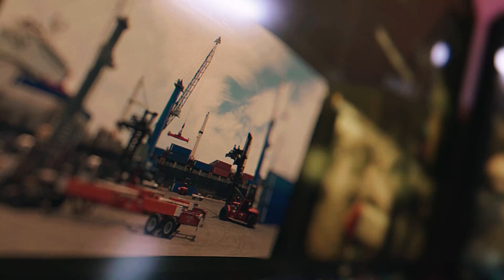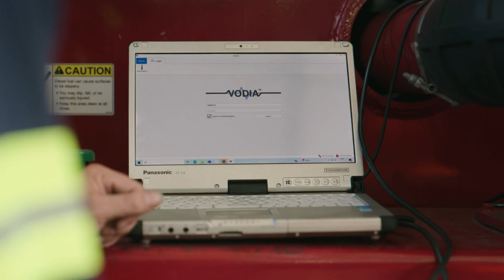Volvo Penta enhances port operations with Taylor-made solutions | Mighty Jobs Episode 13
Join us as we visit Seaboard Marine at the bustling Port of Miami and discover how
Volvo Penta-powered reach stackers from Taylor and Volvo Penta service dealer
training contribute to efficient material handling operations.

In this episode, we highlight the collaboration between Volvo Penta and Taylor
Machine Works, showcasing the reliability and performance of the Volvo Penta D13-
powered XRS9972 reach stackers. Terminal Operations Director Albert Smalls,
known as Rookie, demonstrates the impressive capabilities of these machines, from
their powerful and efficient engines to their robust design that withstands the harsh
port environment.

Key highlights from the episode:
● Efficient operations: See how Taylor's reachstackers, powered by Volvo
Penta engines, handle over 300,000 containers annually with precision and
speed.
● Service and support: Learn about Volvo Penta';s extensive training programs
for OEM dealers, providing high-quality service and support for customers like
Seaboard Marine.
● Durable engines: Hear from Eric Tacker, Taylor's South Florida field service
technician, about the reliability of Volvo Penta engines in demanding
conditions.
● Innovative technology: Discover the benefits of the latest XRS reach stacker
model, including increased productivity and enhanced fuel efficiency.

make these operations successful.